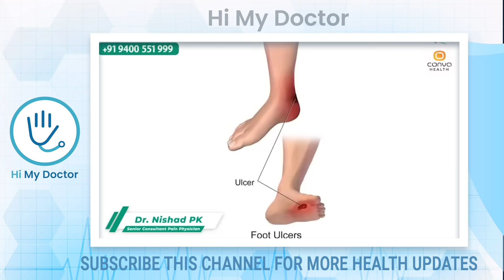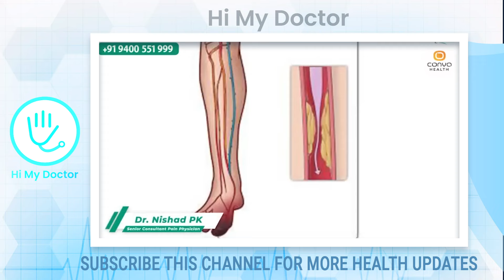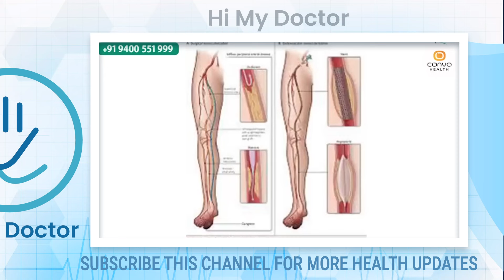പലരുടെയും ജീവൻ രക്ഷിച്ച അറിവ് ഡോക്ടർ നിങ്ങളുമായി പങ്കു വെക്കുന്നു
സംശയങ്ങൾക്കും ബുക്ക് ചെയ്യാനും താഴെ കാണുന്ന WhatsApp നമ്പറിൽ ബന്ധപ്പെടുക